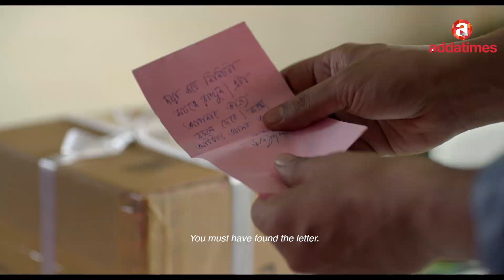APARICHITO | OFFICIAL TEASER |SHORT FILM | STREAMING NOW ON ADDATIMES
Watch the OfficialTeaser of Aparichito:The Unknown, a suspense

The shortfilm Aparichito: The Unknown is streaming now on addatimes
Cast : Rajatava Dutta,Sujan Neel Mukherjee, Tnusree C,Rajdeep Sarkar

Directed by Arindam Bhattacharya